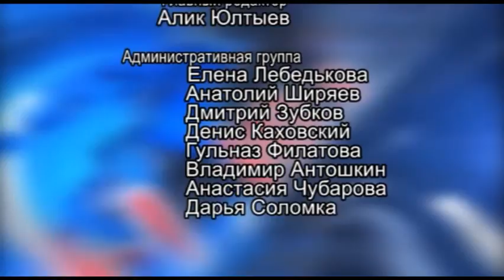Арис Гость в студии (Рамиль Хайрутдинов)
Гость: военком г. Кумертау и Куюргазинского района